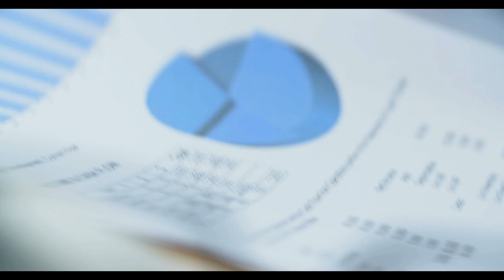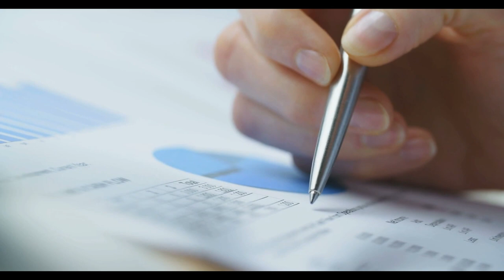Emekliye refah payı planı sızdı: Erdoğan-Özel görüşmesini işaret etti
Paylaşmak istediğiniz fikir ve düşünceleriniz varsa benimle paylaşmayı unutma.